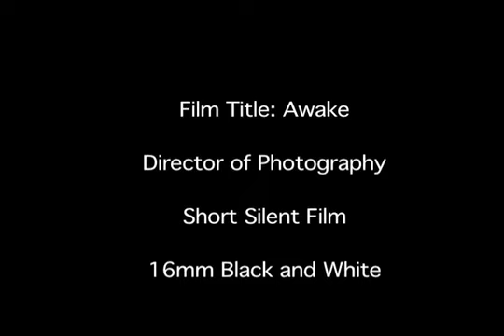Awake trialer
A young woman finds a mirror that takes her to her childhood past.

Short black and white 16mm film.